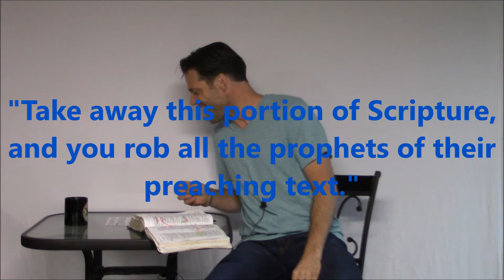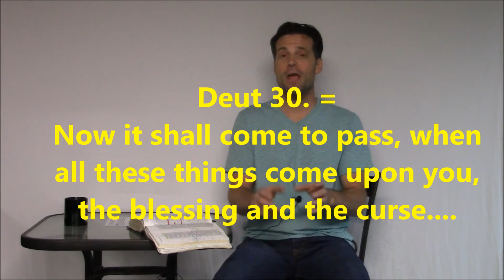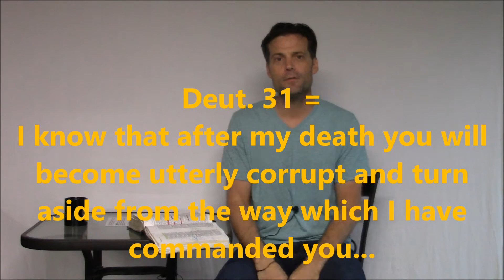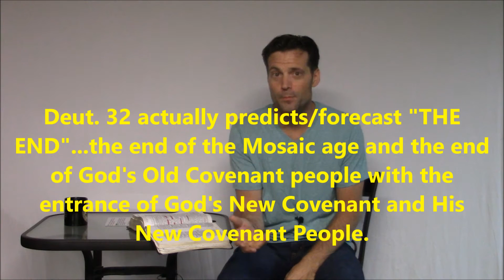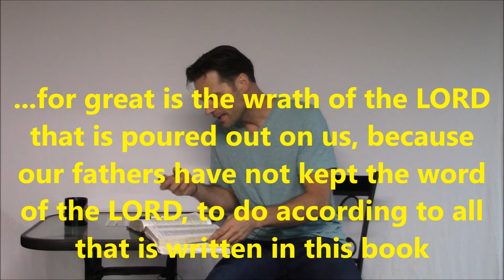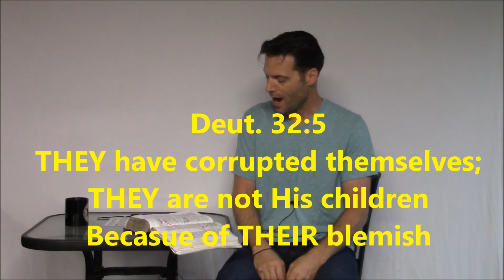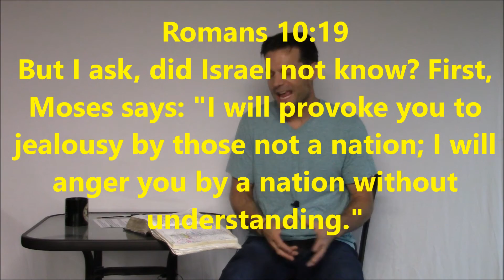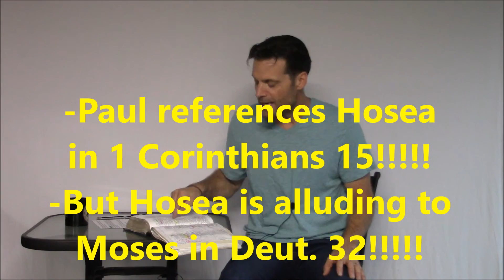#11) Deut. 32...A Message From Moses (The ABC's of Bible Prophecy Series)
The ABC’s of Bible Prophecy is a short series on Biblical interpretation (hermeneutics).  It has been said that interpreting scripture is both an “art” and a “science”.  An art….as the more time we invest in the effort of honing our Bible-reading skills, the better we become at it.  A science….because there are foundational interpretive “rules” or guidelines that should be followed.  It is my contention that failure to incorporate ALL the interpretive principles discussed in this series, and failure to actually employ ALL the interpretive principles discussed in this series, will produce an inconsistent interpretive process and thus an inconsistent theology.  The interpretive principles discussed in this series are really quite basic, but they are foundational.